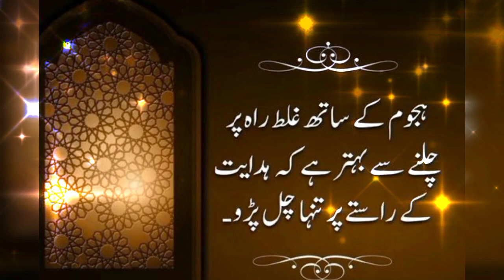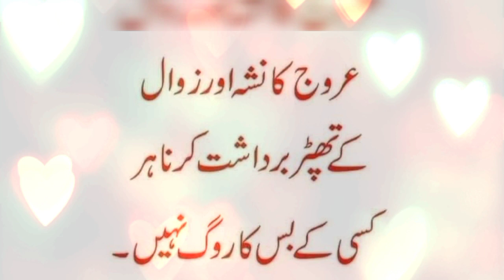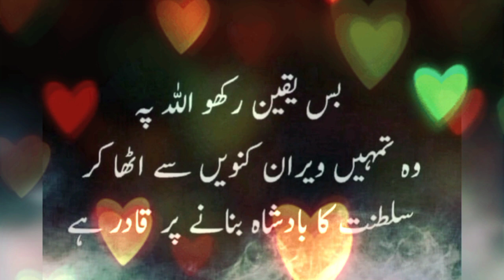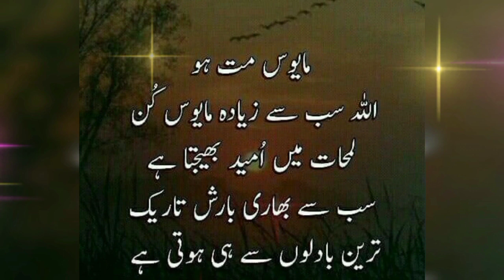Inspirational Islamic quotes|Jiya Awan|زندگی بدلنے والے انمول موتیوں کا خزانہ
Inspirational Islamic quotes|Jiya Awan|دل کو چھو لینے والی گہر ی باتیں
motivational quotes